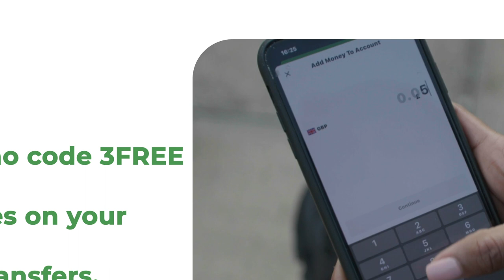Xulka Qaranka 17 jirada oo hal tallaabo u jira inay guul taariikhi ah usoo hoyaan Soomaaliya.